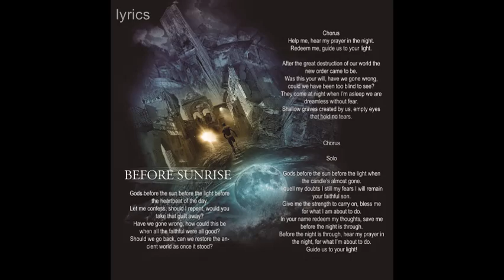Cygnus Atratus - outro 'Before Sunrise'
Cygnus Atratus - 'The Empyrean Heaven'
outro 'Before Sunrise'

Created by P. Guldentops
Artwork by H. Velasquez
videoclip by F. Vermeiren